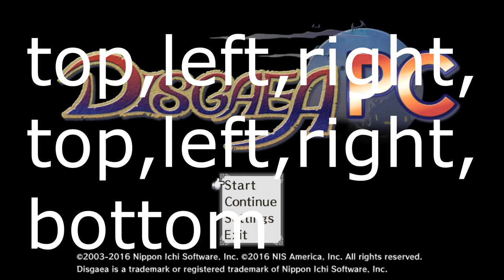[BBP] Disgaea PC- Episode 1(GG Etna)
One does not simply get their own mode.